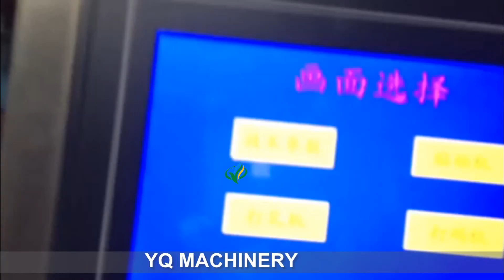horizontal packing machine for towels tissues noodles form fill seal flow wrapper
YQ MACHINERY offers you a variety of horizontal form fill seal systems.It can used to pack different types of products.such as  towels, tissues, noodles, egg rolls and so on.
we can offer the right horizontal wrapping machine for your specific stage of growth.so we are your only true, long-term industry partner, our customized hffs packaging equipment are
as unique as your need.

The Scope of Application of horizontal wrapping machine:
Packaging soft, strip and unorganized bojects like towels, tissues, noodles, egg rolls, sausages,fish, ice-lollies, soft candies, fresh fruits, etc.
Specifications:
Long service life
Low maintenance rate
Meets GMP requirement

Main Performance And Structure Feature for horizontal packing machines:
1.Dual frequency conversion control, Bag length can be set and cut in one step, saving time and film.
2.Interface features easy and quick setting and operation.
3.Self failure diagnosis, clear failure display.
4.High sensitivity photoelectric eye color tracing, numerical input of cutting sealing position for extra accuracy.
5.Temperature independent PID control, more suitable for packaging different materials.
6.Positioned stop function, without sticking knife or wasting film.
7.Simple driving system, reliable working, convenient maintenance.
8.All control is realized through software, easy for function adjusting and technical upgrade.

Specification (With the product size selection models) :
 Type  YQ-450W  YQ-600W
 Film Width  Max.450MM  Max.600MM
 Bag Length  120-450MM  120-450MM
 Bag Width  50-160mm  50-200mm
 Products High  10-80mm  10-80mm
 Film Roll Diameter Max.320MM
 Packing Speed  20-80bag/min  20-80bag/min
 Power  220V 50/60HZ 3.2KW  220V 50/60HZ 3.6KW
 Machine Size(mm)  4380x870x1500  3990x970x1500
 Machine Weight  960kg  1160kg